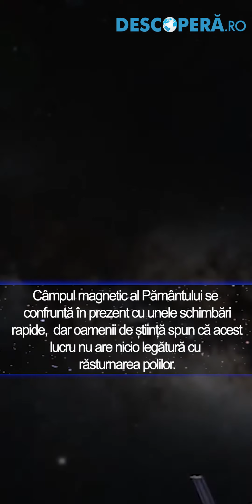Ce se va întâmpla cu omenirea?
Ce se va întâmpla cu omenirea dacă polii magnetici ai Pământului se vor inversa?